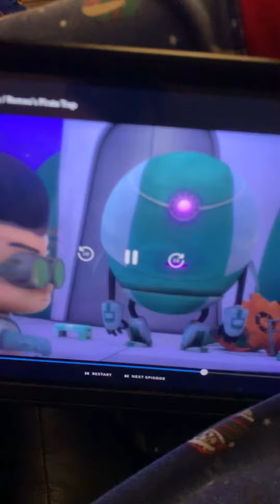Pirate 🏴‍☠️ movie 🍿 on TV 📺